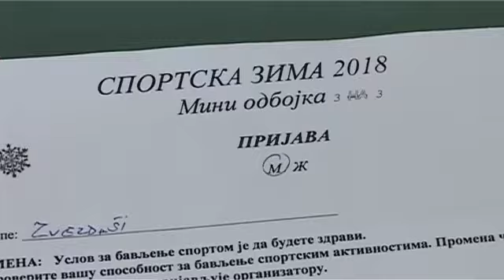16 01 sportska zima odbojka sikirica